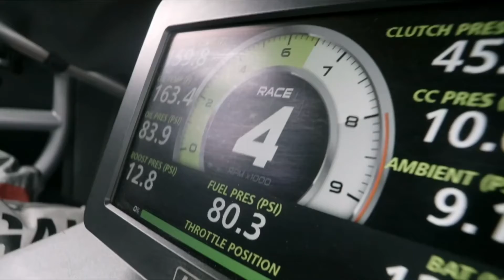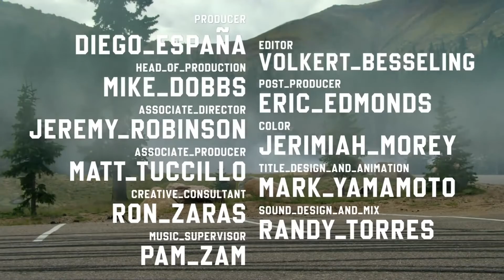Ken Block’s Climbkhana Pikes Peak ⁄TOYO chanel Musik play